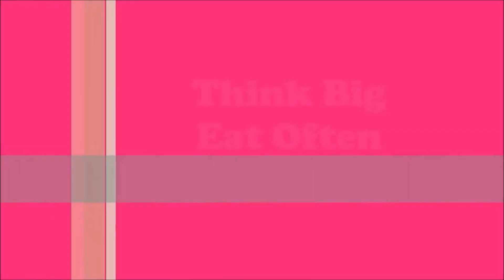Garlic Mozzarella Swirl Bread Delicious!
Garlic Mozzarella Swirl Bread
250g (2 cups) of all-purpose flour
1 tsp of instant dry yeast
1 tsp of sugar
3 tbsp of butter, melted.
125ml (1/2 cup) of warm milk
1 egg, whipped.
1 tsp of salt
1 tsp of garlic granules/powder/fresh
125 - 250g (1 - 2 balls) of fresh mozzarella cheese cut into strips.
Pepper, parsley, chili flakes, etc to season on top.

Indonesian
250 g (2 cangkir) tepung serbaguna
1 sdt ragi kering instan
1 sdt gula
3 sdm mentega, leleh.
125ml (1/2 cangkir) susu hangat
1 butir telur, dikocok.
1 sdt garam
1 sdt butiran bawang putih / bubuk / segar
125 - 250g (1 - 2 bola) keju mozzarella segar dipotong-potong.
Lada, peterseli, serpihan cabai, dll untuk membumbui di atas.

German
Knoblauch-Mozzarella-Strudel-Brot
250 g (2 Tassen) Allzweckmehl
1 TL Trockenhefe
1 TL Zucker
3 EL Butter, geschmolzen.
125 ml (1/2 Tasse) warme Milch
1 Ei, geschlagen.
1 TL Salz
1 TL Knoblauchgranulat / Pulver / frisch
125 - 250 g (1 - 2 Kugeln) frischer Mozzarella in Streifen geschnitten.
Pfeffer, Petersilie, Chiliflocken usw. zum Würzen darüber geben.

Greek
Σκόρδο με μοσχαρέλα
250 γραμμάρια (2 φλιτζάνια) αλεύρου για όλες τις χρήσεις
1 κουταλιά της σούπας στιγμιαία ξηρή μαγιά
1 κουταλιά της σούπας ζάχαρη
3 κουταλιές βούτυρο, λιωμένο.
125 ml (1/2 φλιτζάνι) ζεστό γάλα
1 αυγό, κτυπημένο.
1 κουταλάκι αλάτι
1 κουταλιά σούπας σκόνη / σκόνη / φρέσκο
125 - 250g (1 - 2 μπάλες) φρέσκου τυριού μοτσαρέλα κομμένο σε λωρίδες.
Πιπέρι, μαϊντανό, νιφάδες τσίλι, κλπ. Για την εποχή στην κορυφή.

Arabic
ثوم موزاريلا دوامة الخبز
250 جرام (2 كوب) من الدقيق متعدد الأغراض
1 ملعقة صغيرة من الخميرة الجافة الفورية
1 ملعقة صغيرة من السكر
3 ملاعق كبيرة من الزبدة المذابة.
125 مل (1/2 كوب) من الحليب الدافئ
1 بيضة مخفوقة
1 ملعقة صغيرة من الملح
1 ملعقة صغيرة من حبيبات الثوم / مسحوق / طازج
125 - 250 جم (1 - 2 كرات) من جبنة الموزاريلا الطازجة مقطعة إلى شرائح.
الفلفل ، البقدونس ، رقائق الفلفل الحار ، إلخ.

Russian
Чесночный моцарелла Swirl Bread
250 г (2 чашки) муки общего назначения
1 чайная ложка сухих дрожжей быстрого приготовления
1 чайная ложка сахара
3 столовые ложки сливочного масла, растопленного.
125 мл (1/2 чашки) теплого молока
1 яйцо, взбитые.
1 чайная ложка соли
1 чайная ложка чесночных гранул / порошок / свежий
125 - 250 г (1-2 шарика) свежего сыра моцарелла нарезать полосками.
Перец, петрушка, перец чили, и т.д., чтобы приправить сверху.

Portuguese
Pão de Redemoinho Mozzarella Alho
250g (2 xícaras) de farinha de trigo
1 colher de chá de fermento seco instantâneo
1 colher de chá de açúcar
3 colheres de sopa de manteiga derretida.
125 ml (1/2 xícara) de leite morno
1 ovo batido.
1 colher de chá de sal
1 colher de chá de grânulos de alho / pó / fresco
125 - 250g (1 - 2 bolas) de queijo mozzarella fresco cortado em tiras.
Pimenta, salsa, flocos de pimenta, etc para temporada no topo.

French
Pain tourbillon à l'ail et à la mozzarella
250 g (2 tasses) de farine tout usage
1 cuillère à café de levure sèche instantanée
1 cuillère à café de sucre
3 cuillères à soupe de beurre fondu.
125 ml (1/2 tasse) de lait chaud
1 œuf fouetté
1 cuillère à café de sel
1 c. À thé de granulés d'ail / poudre / frais
125 à 250 g (1 à 2 boulettes) de fromage mozzarella frais coupé en lanières.
Poivrer, persil, flocons de chili, etc. pour assaisonner par-dessus.

Italian
Aglio Mozzarella Ricciolo Pane
250 g (2 tazze) di farina per tutti gli usi
1 cucchiaino di lievito secco istantaneo
1 cucchiaino di zucchero
3 cucchiai di burro, sciolto.
125 ml (1/2 tazza) di latte caldo
1 uovo, montato.
1 cucchiaino di sale
1 cucchiaino di aglio granulato / polvere / fresco
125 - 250 g (1 - 2 palline) di mozzarella fresca tagliata a strisce.
Pepe, prezzemolo, peperoncino, ecc. Per condire in cima.

Spanish
Pan de Ajo Mozzarella Remolino
250 g (2 tazas) de harina para todo uso
1 cucharadita de levadura seca instantánea
1 cucharadita de azúcar
3 cucharadas de mantequilla derretida.
125 ml (1/2 taza) de leche tibia
1 huevo batido
1 cucharadita de sal
1 cucharadita de gránulos de ajo / polvo / fresco
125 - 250 g (1 - 2 bolas) de queso mozzarella fresco cortado en tiras.
Pimienta, perejil, hojuelas de chile, etc. para sazonar en la parte superior.